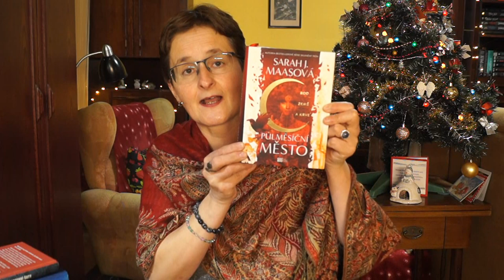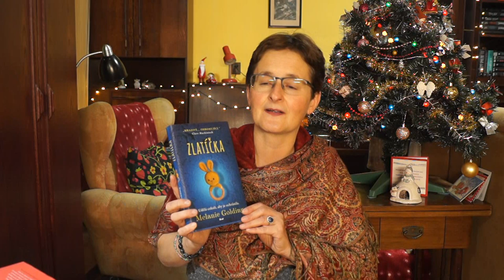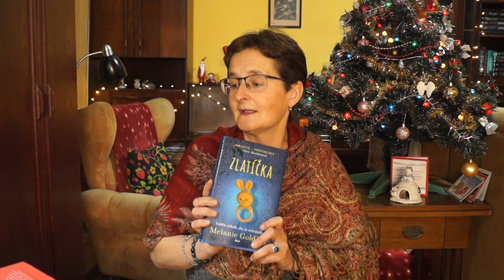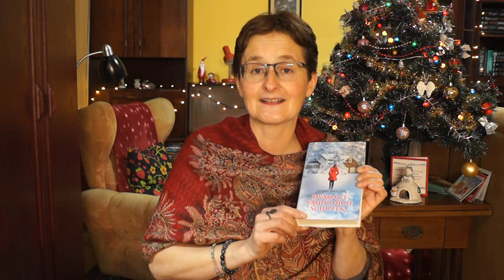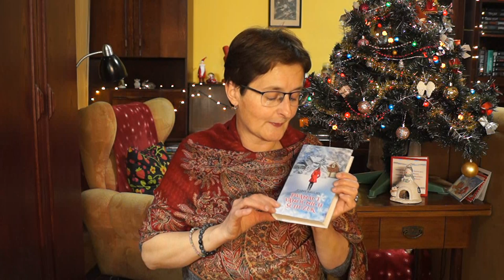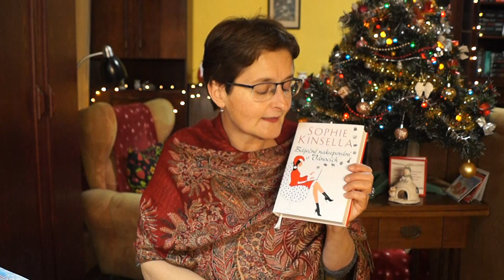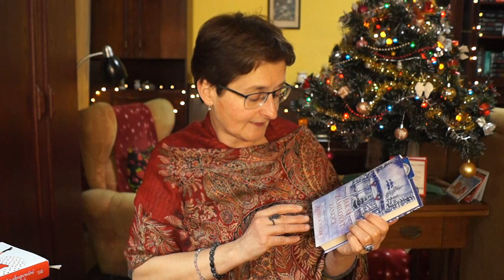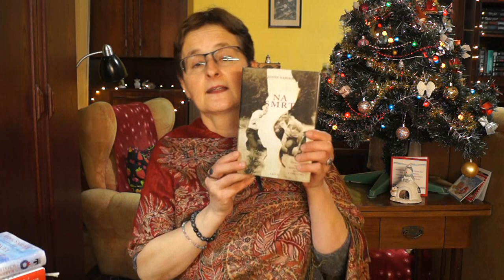ČTENÍ S MAMINKOU 5 ♥ 2020 (i nejlepší knihy 2020 ;-))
💙 Knížky z tohoto videa:
📖 Krvavé svatební šaty - Pierre Lemaitre
📖 Zlatíčka - Melanie Golding
📖 Napsáno krví - Chris Carter
📖 Jak si zamilovat Vánoce - Karen Schaler
📖 Dvanáct vánočních schůzek - Jenny Bayliss
📖 Vánoce s vůní čerstvého chleba - Jenny Colgan
📖 Báječné nakupování o Vánocích - Sophie Kinsella
📖 Rod země a krve - Sarah J. Maas
📖 Útočiště - Jérôme Loubry
📖 Na smrt - Jozef Karika

Děkuju Jacku! ♥